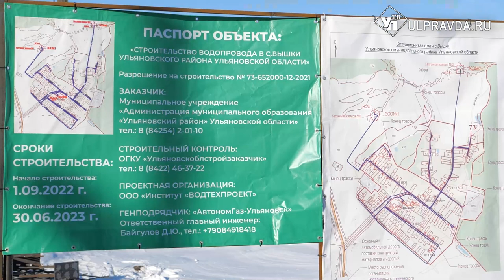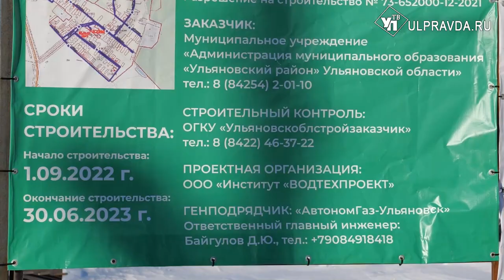К селу Вышки ведут воду за 55 млн рублей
В селе Вышки Ульяновского района наконец-то стала решаться проблема с благами цивилизации – коммунальщики строят водопровод протяжённостью более 13 километров. Населённый пункт Ульяновской области принял участие в программе «Чистая вода». Общее финансирование составило 55 миллионов рублей.